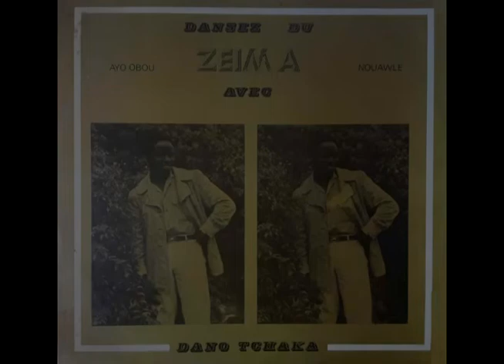DANO TCHAKA - AYO OBOU